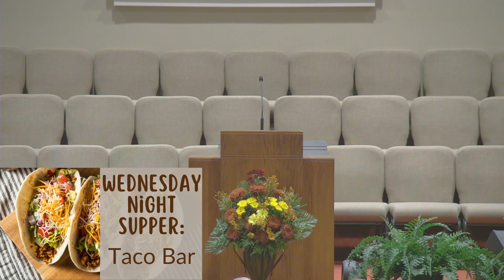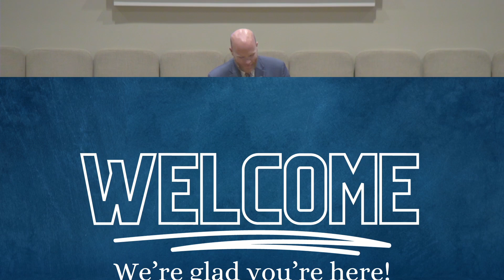Flowood Baptist Church 9-22-2024 PM Service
Dr. Bobby McGuffie
Deacon Ordination
1. A Man of Honest(Good) Report.
2. A Man Full of the Holy Spirit.
3. A Man of Wisdom and Faith.
4. A Man of Grave Image.
5. A Man Who Possess a Christian
   Family and One Wife.